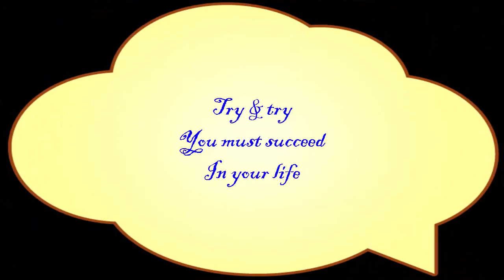Smith faces several questions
Hi there!
Welcome to "Infinity Ahzee”. Here's an English educational video on "Asking and answering questions." My channel always tries to present instructive videos.
Thank you so much for being here.
Good Luck!